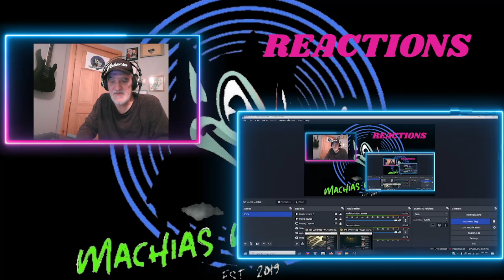LOVEBITES - We Are The Resurrection REACTION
John - Owner